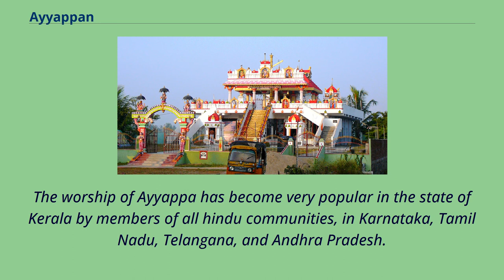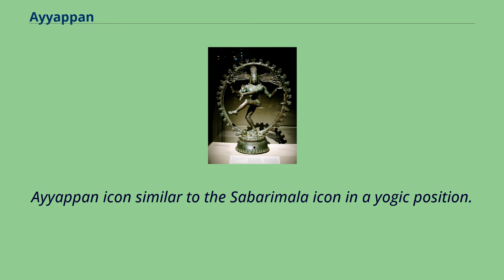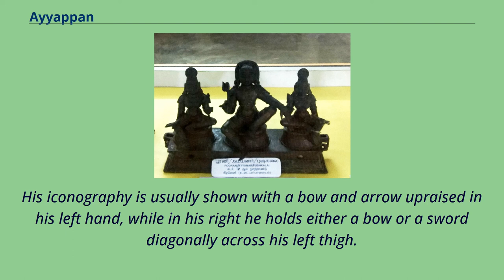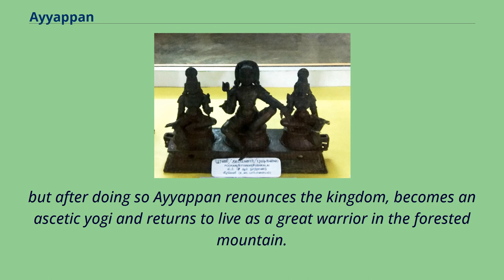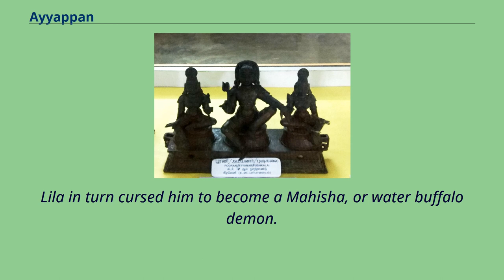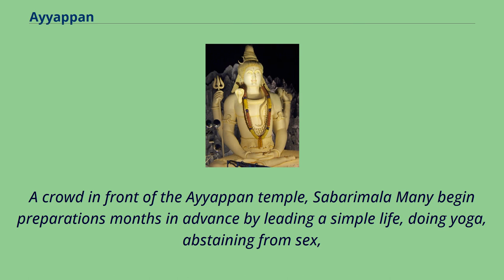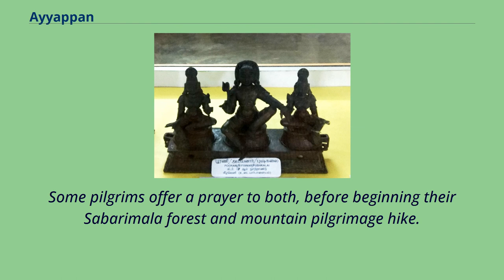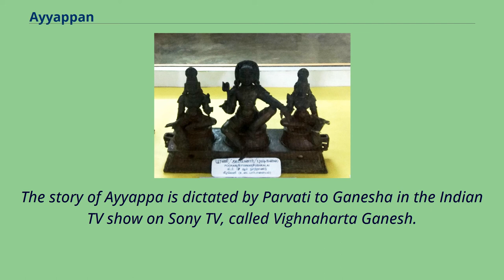Ayyappan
‹ The template Infobox deity is being considered for merging.
› Ayyappan （Sastha or Dharmasastha or Manikandan） is a Hindu deity popular in the Southern India, particularly in the state of Kerala.
Ayyappa is also known as the Hindu god of self-control.
Ayyapa is considered as the son of Mohini （Vishnu） and Shiva and step son of Mother Parvati.
He is considered to be the epitome of dharma, truth and righteousness and is often called upon to obliterate evil.
The worship of Ayyappa has become very popular in the state of Kerala by members of all Hindu communities, in Karnataka, Tamil Nadu, Telangana, and Andhra Pradesh.
The deity is mentioned in various scriptures and is revered in south Indian Hindu traditions.
Although devotion to Ayyappan has been prevalent earlier, in South India, it has become popular only in the late 20th century.
According to Hindu theology, he is the son of Harihara （Mahavishnu in the form of Mohini and Shiva）.
Ayyappan is also referred to as Ayyappa, Sastavu, Hariharasudhan, Manikandan, Shasta or Dharma Shasta and Sabarinath.
The iconography of Ayyappan depicts him as a handsome celibate （Brahmachari） God doing yoga and as an epitome of Dharma, who wears a bell around his neck.
He is honored by Muslims in Kerala, with legends wherein Ayyappan defeats and gains worship of the Muslim brigand Vavar.
In the Hindu tradition popular in the Western Ghats of India, he was born with the powers of Shiva and Vishnu to confront and defeat the shape shifting evil Buffalo demoness Mahishi.
He was raised by a childless royal couple Rajashekara pandiyan and Koperundevi, and grows up as a warrior yogi champion of ethical and dharmic living.
In the South Indian version, Ayyappan images show him as riding a tigress, but in some places such as Sri Lanka he is shown as riding a white elephant.
Ayyappan popularity has grown in many part...